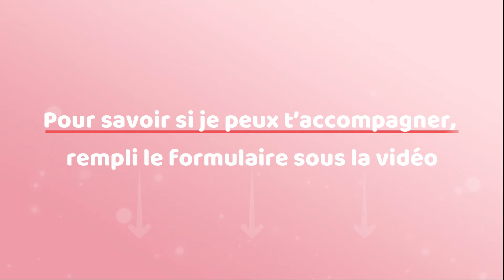Que t'indique les dépendances du RUNNER ?SUR TOI ?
dans ce vidéo je réponds à des questions:
- le coeur trop ouvert
- Ce que les dépendances du runner indique chez toi

LA METHODE DE LIBÉRATION QUANTIQUE ®
Une méthode évolutionnaire qui permet la libération MULTIDIMENTIONNELLE de mémoires et de leurs charges émotionnelles. L’observation des mécanismes à travers l’écran mental inférieur : pensées systèmes de croyances, blessures émotionnelles, traumatismes, stress post-traumatiques, permettre la libération de troubles plus profonds et un travail en conscience sur la programmation inconsciente de l’individu.

💓 Coach en Metaconscience
🦋Experte libérations des mémoires/programmes inconscients
💓Mariage conscience et 🧬
🎢Stop montagnes russes des émotions et pensées obsessionnelles

🎁Formulaire découvert💗

Une fois que tu auras rempli le formulaire, je vais te faire parvenir un courriel avec des recommandations personnalisées selon tes réponses.

Les 4 axes

1. La Compréhension du Système de PROGRAMMATION Humain
2. Sécuriser le système avant de faire les libérations
3. Libération multidimensionnelle et quantique
4. La Reprogrammation Consciente et libre

Profil de personnes qui me consultent
Personnes qui souffrent d' hypersensibilités, d'angoisses existentielles, de pensées obsessionnelles et envahissantes. Psychologues, thérapeutes, relations d'aide. Dépendances affectives, difficultés relations amoureuses. * Flammes jumelles

Mentorat & Formations
Apprendre à s'auto scanner et s'auto-libérer pour aller VERS VOTRE AUTONOMIE

Formation pour gens en parcours de conscience et/ ou thérapeutes qui aspirent à:
- SE COMPRENDRE EN PROFONDEUR EN CONSCIENCE
- APPRENDRE À LIRE CE QUI SE PASSE EN SOI ( LES MECANISMES)
- S'AUTO-LIBÉRER DE CE QUI ENTRAVE TON BIEN-ÊTRE À TOUS LES NIVEAUX
- ÊTRE LIBRE ET AUTONOME ( ÊTRE TON PROPRE MAITRE)
Merci et bon chemin de retour à vous.

Chaleureusement,
Mélanie 🌸💖💫
Spécialiste de l'hypersensibilité/ Flammes jumelles